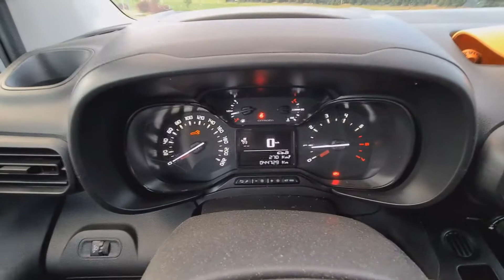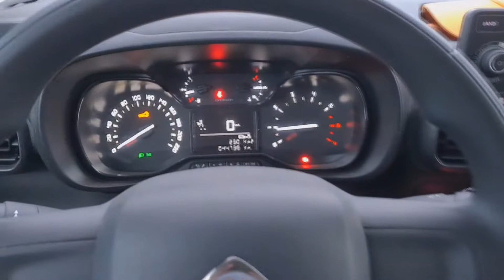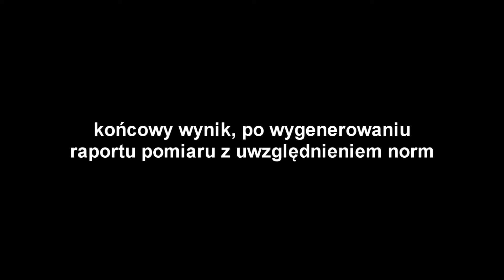Citroen Berlingo VAN 1.2 PureTech | Próba MOCY !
Zapraszam do obserwacji naszych Social Mediów ;)